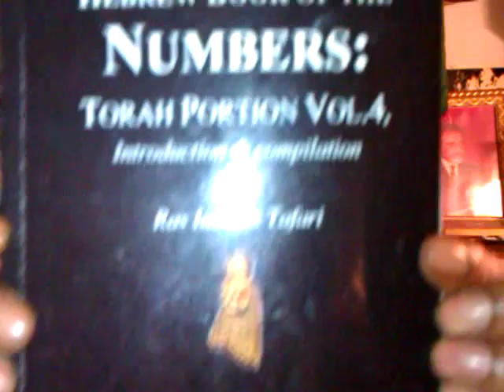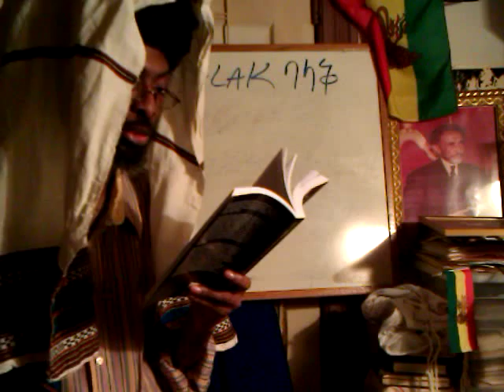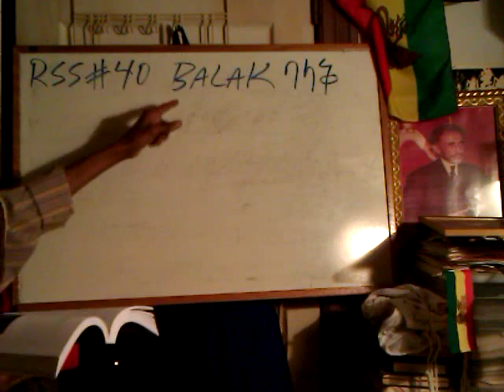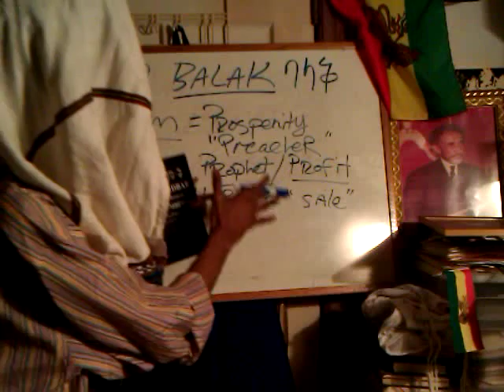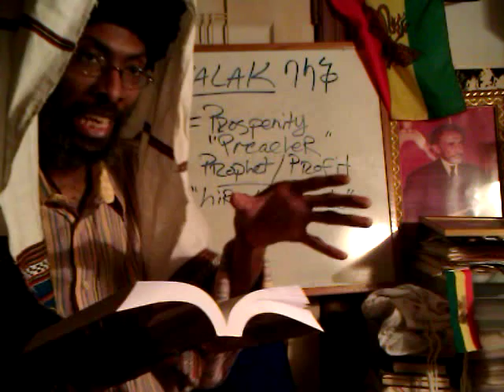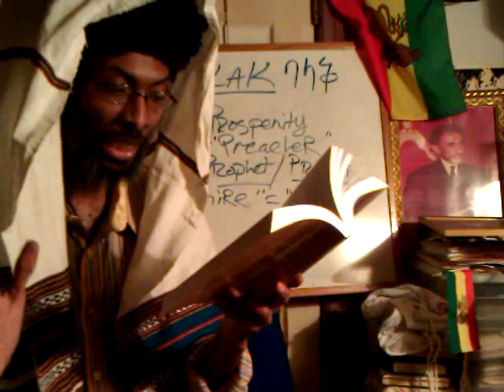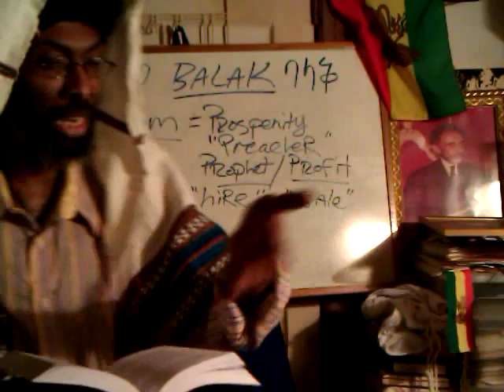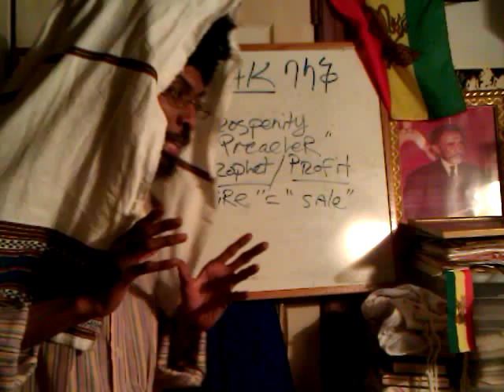RSS#40 RASTAFARI SABBATH: BALAK & "Prophet for Hire" BALAAM (Prosperity Preacher)?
"Jah (Belief)" "Rastafari Movement (Religion)" Discipleship "Lion of Judah" Order Ethiopian Hebrews "Black Jews" Rasta synagogue Falasha Beta Israel Ethiopian church "Sabbath keepers" Amharic Language Holy Bible studies Hebrew Torah Ethiopic Geez Orit debtera Debter composition note books ministry online classes Africa "Ethiopia (Country)" "African-American" Jamaican Haitian Hispanic rastas